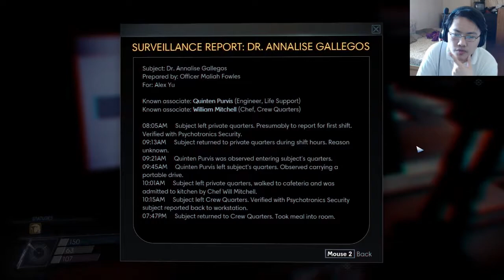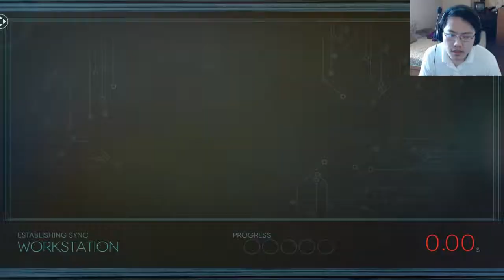Prey 👽 Part 19 👽 Scrounging the Crew's Quarters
Part 19 of Prey (2017). We look around the crews quarters for some more supplies and more enemies to kill and get overloaded with materials .